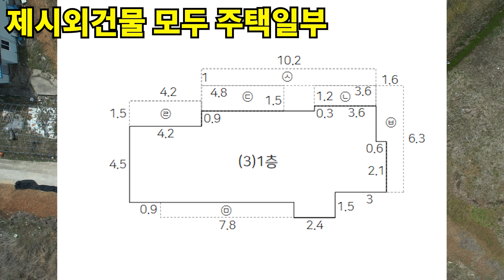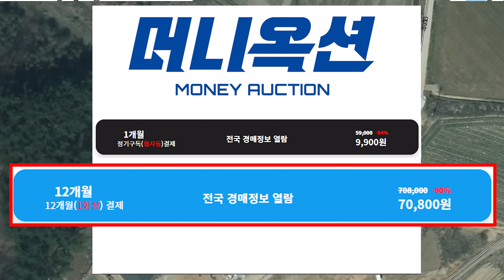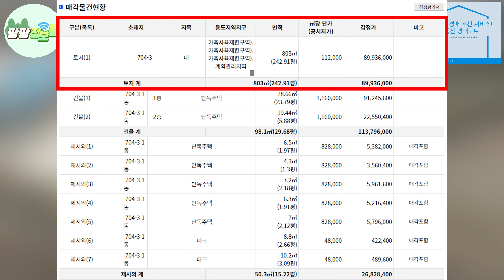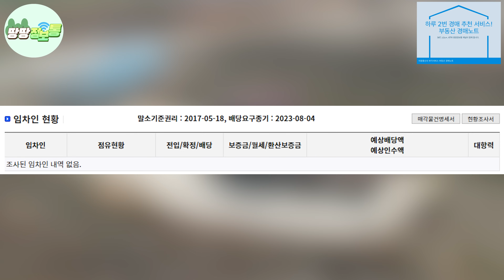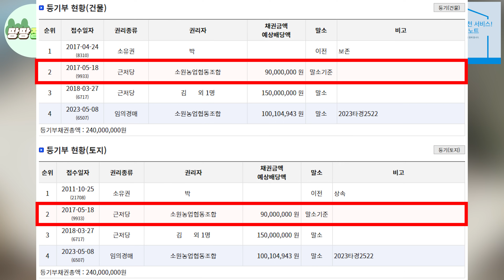충격실화! 2017년 전원주택 0원 + 땅값은-1000만원! 바닷가 가깝고 집 상태 대박! 빨리 몸만 오세요~ 전부 다 드립니다~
전원주택, 시골집, 땅, 직거래 영상 촬영 접수 받습니다!

유튜브 영상 관련 모든 정보,직거래,전원주택,시골집 부동산 정보 다모아

👉하루 약 300원! 빅데이터를 활용한 물건 추천+20년 이상 부동산 전문가들이 재검증한
✅부동산 경매노트 서비스✅
매일 2회 (시세, 추천입찰가, 예상 대출가능액, 권리분석, 전문가 의견)정보를 문자로 받아보세요!

👉해당물건 상세내역,주소 및 금액
✅머니옥션✅

👉전원주택,땅,시골집 급매,직거래,경매 전국 최대 규모 홈페이지
✅ 땅집모아✅

👉유튜브 검색창 땅땅정보통 검색
모든 영상 시청 가능합니다!

경매물건
사건번호✅2023타경 2522 (2)

방문주소, 진행상태, 결과=머니옥션 클릭✅
가입시 한 달 무료!
최저가 이벤트 진행중
한달 9,900원 / 1년 70,800원